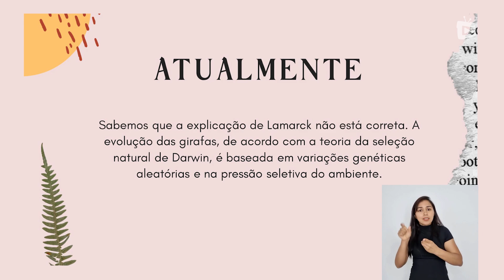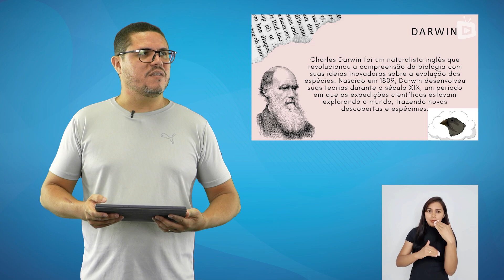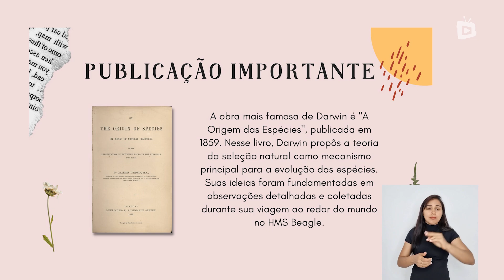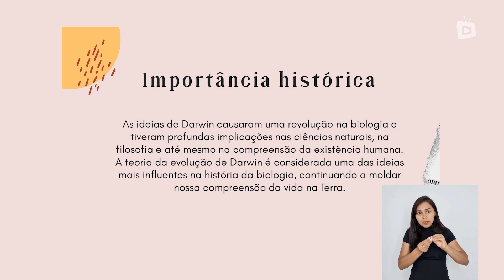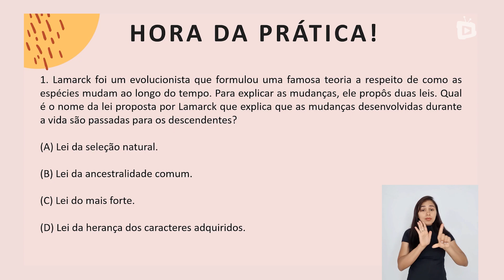DARWIN X LAMARCK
Componente curricular: Ciências
Tema: Darwin e Lamarck
Professor: Ícaro Carvalho
Público-alvo: estudantes dos anos finais do ensino fundamental